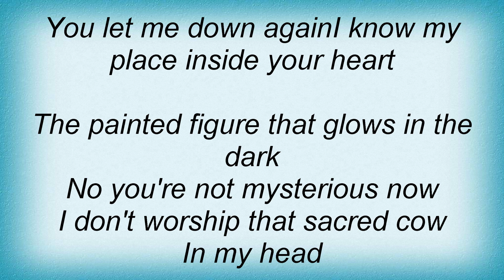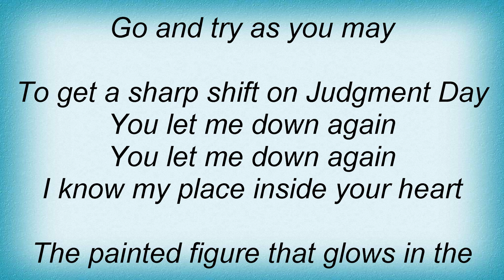Crowded House - Sacred Cow Lyrics